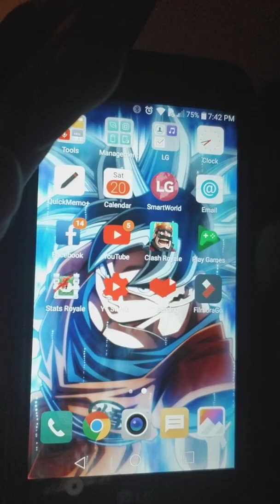Something weird just happened to me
Leave down in the comments of what your weirdest thing you're a every done before